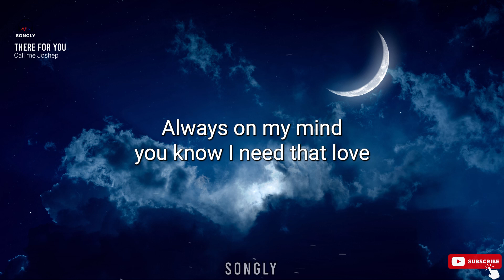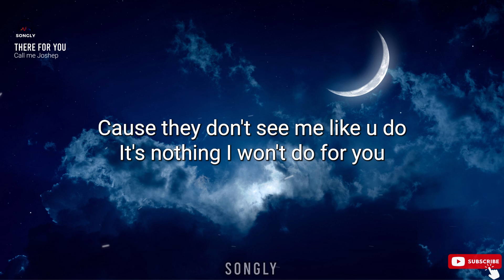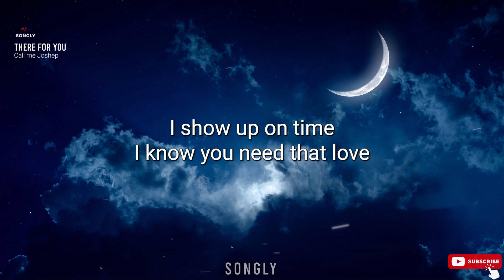THERE FOR YOU (Lyrics)🎵 - CALL ME JOSEPH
Lyrics for "There for you" by CALL ME JOSEPH Music

There for you Song by CALL ME JOSEPH
Lyrics

You sick of all the same dudes runnin’ up
Follow you around hope you fall in love
But they don't see you like do
Yeah yeah
All your friends they see it too

That I'm the one who looks you in the eyes
Speaking like I'm meaning what's inside
Know these others try and play the part
But I'm the one who made it to your heart

Yeah I show up on time I know you need that love
Tell you everything that you don't hear enough
Fly you out to Paris
See the way they staring
Always on my mind you know I need that love

You know I'm always one step ahead of ya
Holding open doors when you're walking up
Cause they don't see me like u do
It's nothing I won't do for you

I'll be there for you I'll be
Whatever you need from me I'll be
Even when it's hard just know I'll be
Holding it together girl you know that's on me

Yeah I'm the one who looks you in the eyes
Speaking like I'm meaning what's inside oh

I show up on time I know you need that
You know I need that love

00:00 LIKE
00:10 SHARE
00:30 SUBSCRIBE
01:00 CLICK THE BELL
02:00 THANK YOU